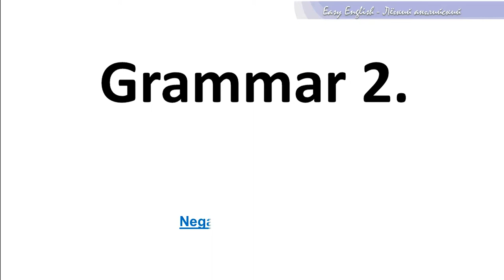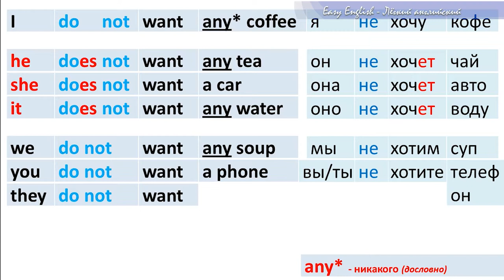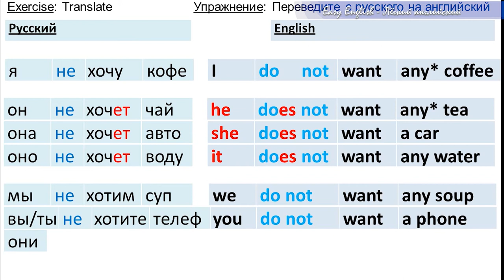Урок 2.4 Грамматика.Курс: «Лёгкий Английский». Авторы: Станислав Лукашёв и Сергей Неклюдов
Курс: «Лёгкий Английский». Авторы: Станислав Лукашёв и Сергей Неклюдов

Станислав Александрович Лукашёв и Сергей Валерьевич Неклюдов предлагают вам освоить английский язык по своему курсу «Лёгкий Английский». Каждый урок этого курса состоит из нескольких основных частей:
I) Изучение новых слов (с русс. на анг. и назад),
II) Чтение худ. книги (откуда предлагаются новые слова для изучения),
III) Упражнения по грамматике (для развития навыков общения).